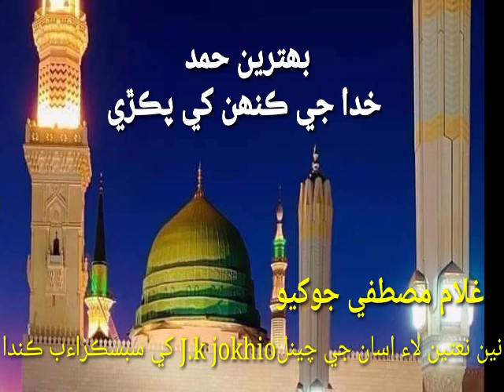New sindhi Hamd shareef khuda je kah khe pakre Ghullam mustafa jokhio